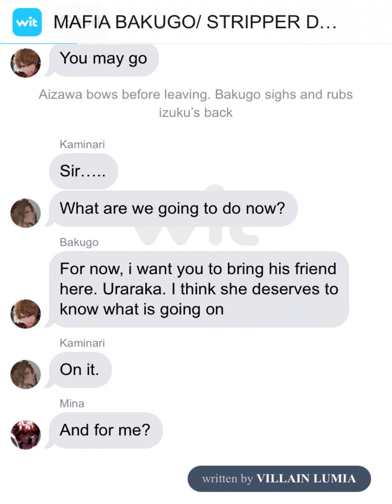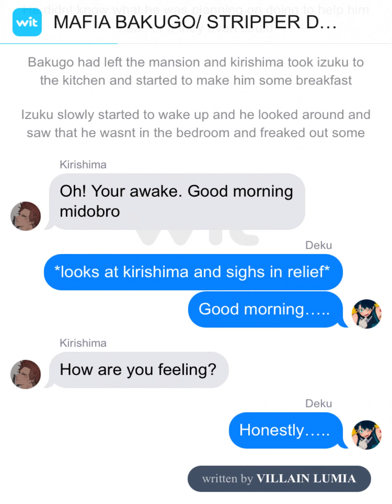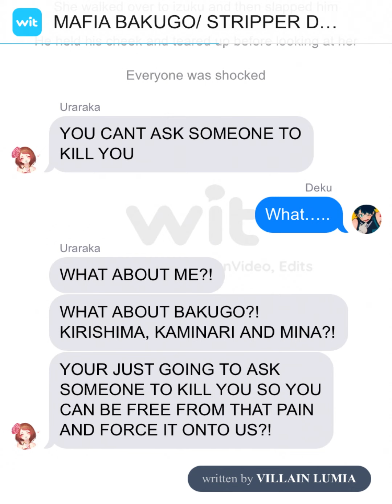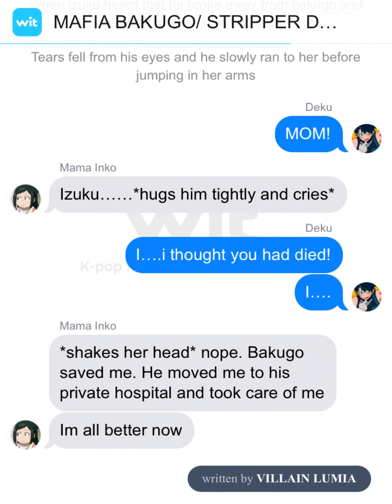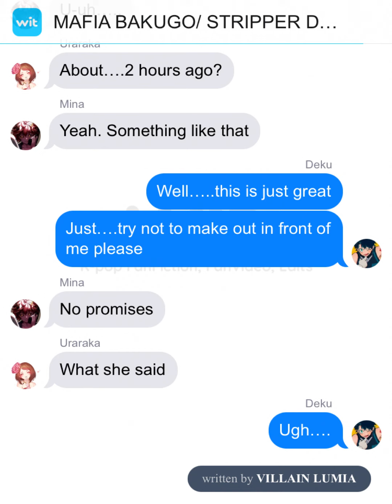MAFIA BAKUGO X STRIPPER DEKU AU// EPISODE 6 (REUPLOAD)// READ AT SLOW SPEED!//